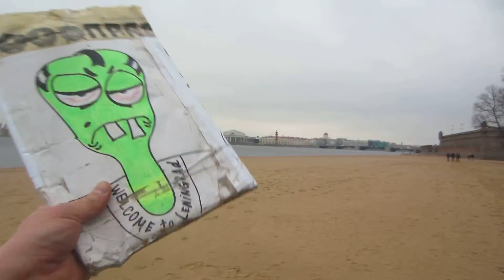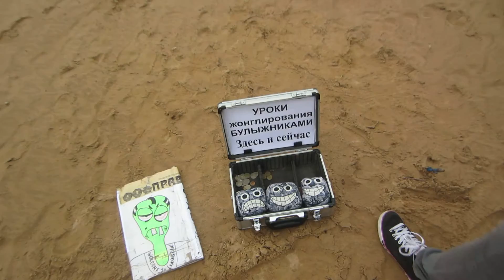Девушка делает взнос на постройку КОСМОЛЁТА!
12 Апреля 2014 девушка не прошла мимо и сделала взнос на постройку комолёта!